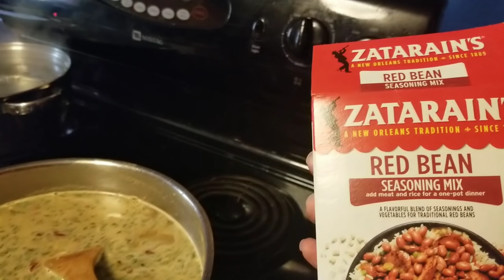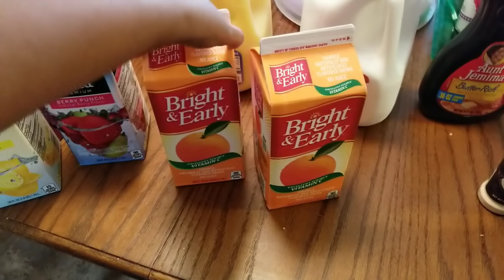First Day of school / 2nd grade & Senior / Day in the life of a single mom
A day in the life of a single stay at home mom. I have 5 aswesome children 2 boys ages 24 (Deonte) and 7 ( Phillip) 3 girls ages 22 (Reonte)19 (Taliah) and 17 (Alijah)

Our Youtube channel is a positive, uplifting channel. So if that is what you are looking for you are more than welcome to join us.

Love and Blessings everyone. Thank you all for coming over and watching today.

.Alisha's Life .

That channel is more detailed discussion on life, being a single parent, A woman,  Woman of Faith, and the every day things that we as adults go through,  discuss and deal with.  I have clothing hauls, goodwill and just budget shopping etc. all positivity as always.
If you are interested please come join me.

want to write us:
39571